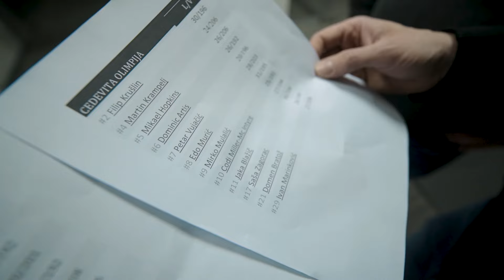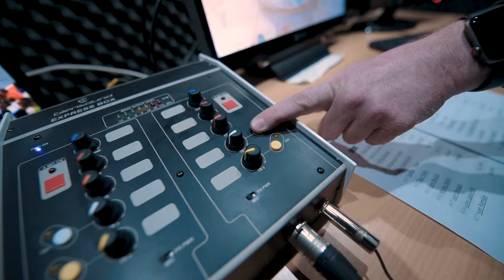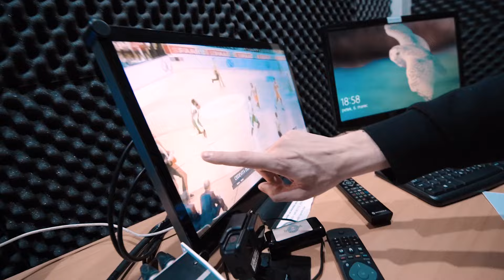Roškar prvič ŠPORTNI KOMENTATOR 🏀🎤📢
ČAK! Ne mi rečt, da mi še ne slediš na Instagramu? Nezaslišano :)) Popravi napako na Ni vsak Instagram Roškarjev Instagram :) NAROČI SE NAME tudi na youtubeu. Če pritisneš še zvonček, te peljem na pink gin.

Video posnel in spimpal Marko Vidmar. Sledi mu na Instagramu (je snemalec in fotograf, najemi ga!).

Moj mentor je bil športni komentator na Šport TV Gregor Žvab. Sledi mu na

Hvala Šport TV, ker ste me gostili. Verjamem, da vaše komentirnice tega ne doživijo vsak dan :)